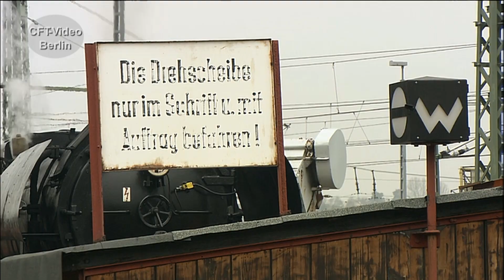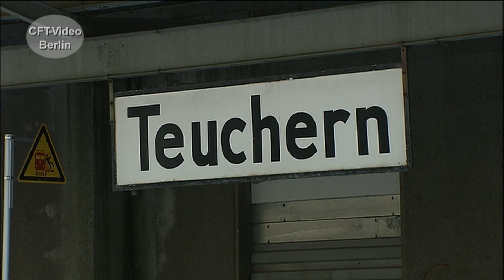Dampf im 21. Jahrhundert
Vor Jahrzehnten wurde bei beiden Bahnverwaltungen der Dampfbetrieb eingestellt. Bei der Reichsbahn sind Dampfloks noch bis 1988 planmäßig gefahren. Bei der Bundesbahn war schon 1977 Schluss. Bis heute sind die schwarzen Riesen noch unterwegs. Plandämpfe, Sonder- oder Fotozüge bringen sie zurück in den aktiven Dienst. Erhalten werden die Loks von großen und kleinen Vereinen oft in ehrenamtlicher Arbeit. So ist es möglich, dass wir auch noch im 21. Jahrhundert Dampfbetrieb erleben dürfen. Wir haben einige Dampf-Veranstaltungen beobachtet. Viel Spaß beim Anschauen. Hier mehr